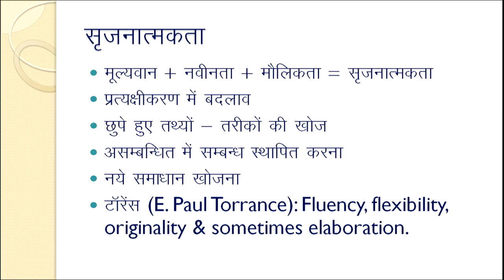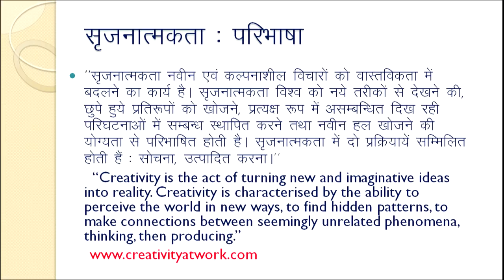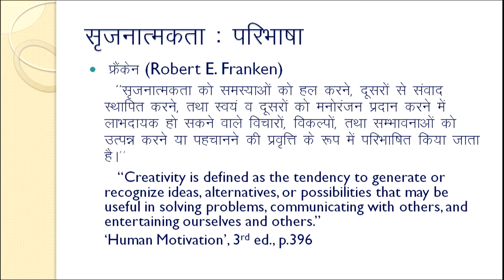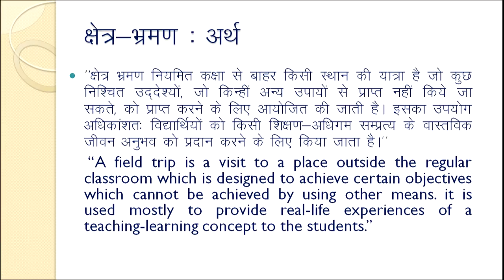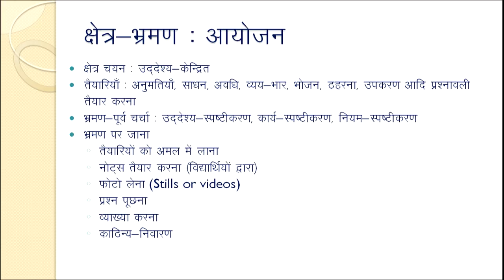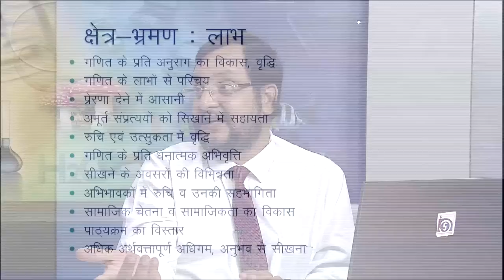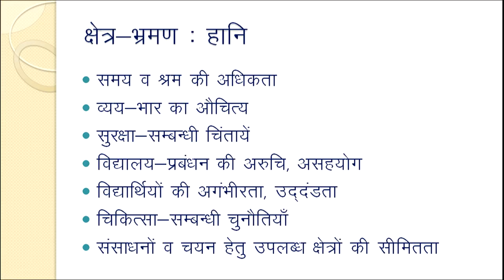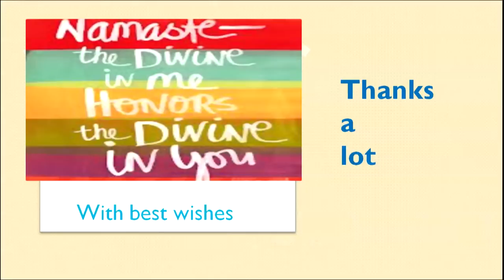Prathmik Sthar ke Bachcho mein Srijnatmakta-Vikas hetu Kshetra-Bhraman